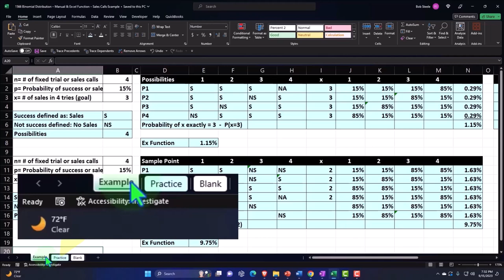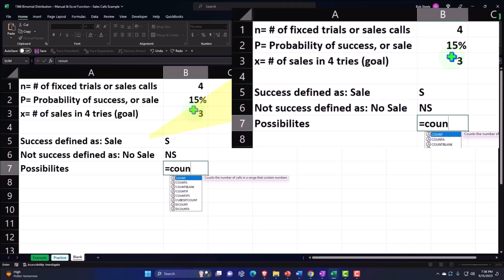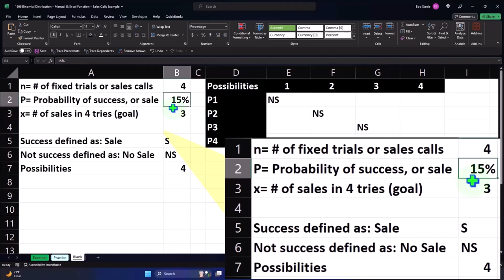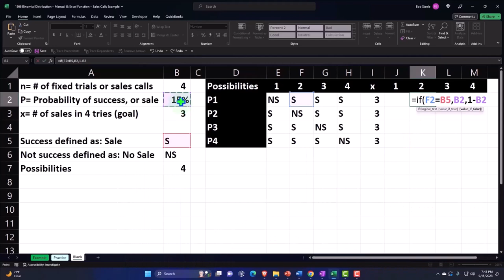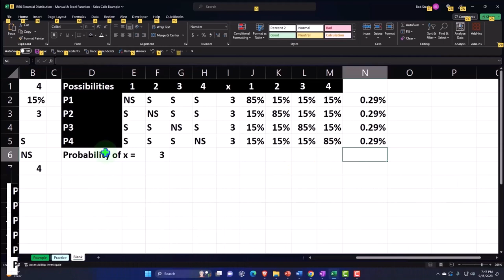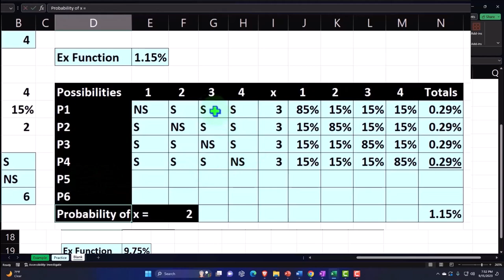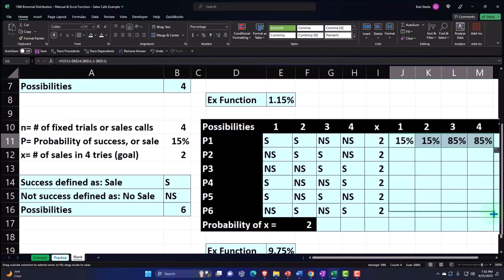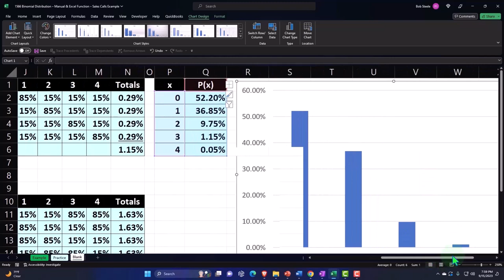Distribución binomial – Función manual y Excel – Ejemplo de llamadas de ventas 1566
Distribución binomial – Función manual y Excel – Ejemplo de llamadas de ventas